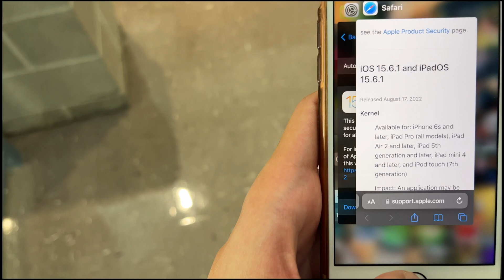iOS 15.6.1 - Whats new?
Apple has released iOS 15.6.1 to everyone and in this video I'll be showing you what is new in the software.